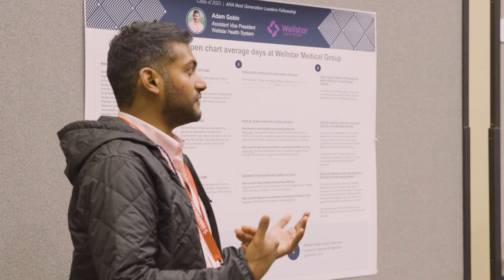The AHA Next Generation Leaders Fellowship: Participating in Interactive, Collaborative Learning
The AHA Next Generation Leaders Fellowship focuses on developing leaders and empowering them to bring about real and lasting change in the hospital and health systems in which they serve. This annual fellowship is a unique opportunity to be paired with an executive-level mentor who will guide you through the planning and execution of a year-long transformation project at your hospital or health system, tackling key issues and challenges affecting health care affordability, cost, quality and safety.